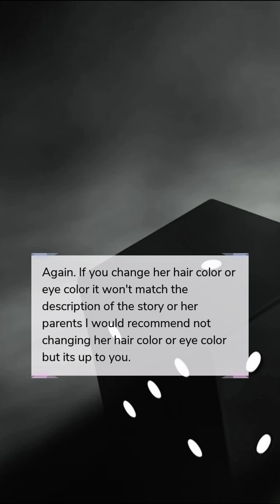His Rival (Part 1) Episode Choose Your Story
His Rival Episode 1

Moving to New York to finally be free, you encounter a sexy Mafia boss only to find out you will soon be betrothed to him... love, lies, and betrayal awaits!

Credit: Ariana
Author’s IG: @epy.ariana